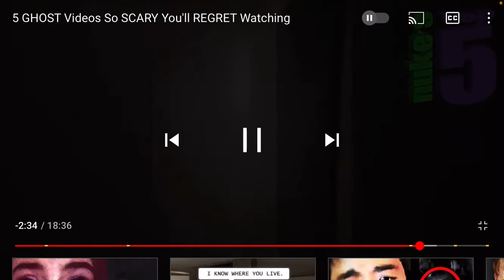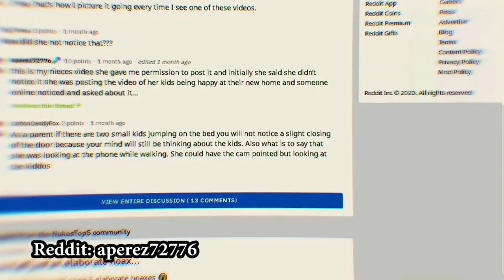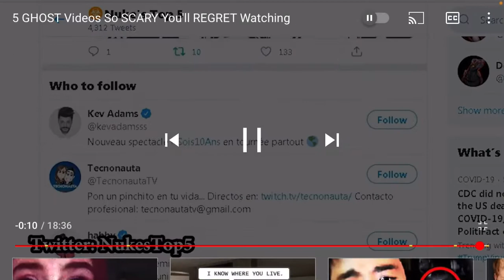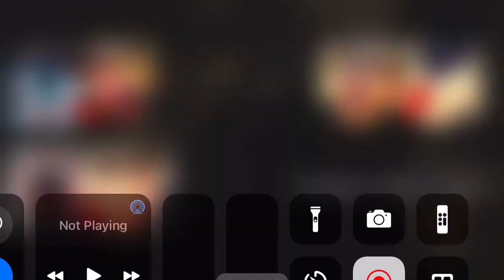Noo Sir!l Nukes top 5 scary videos part 2